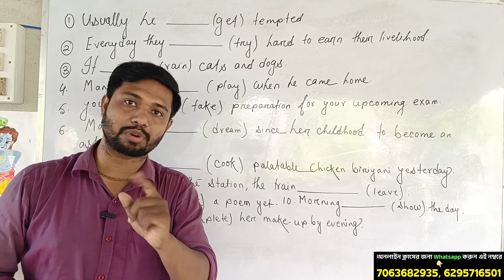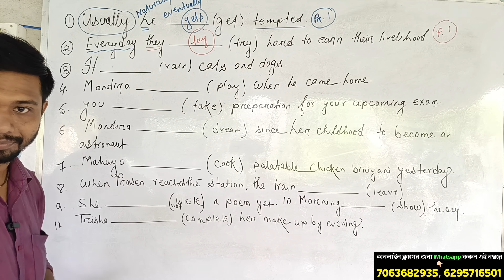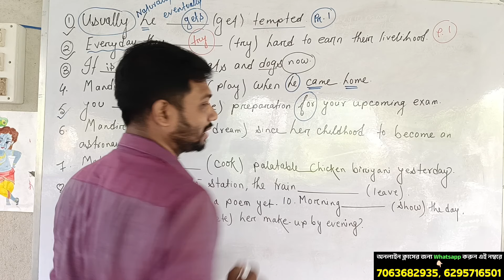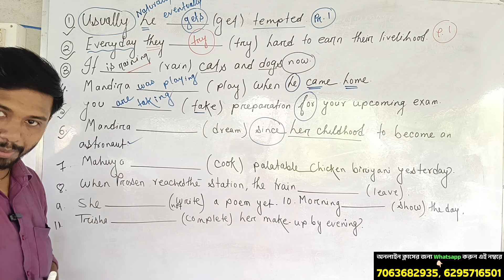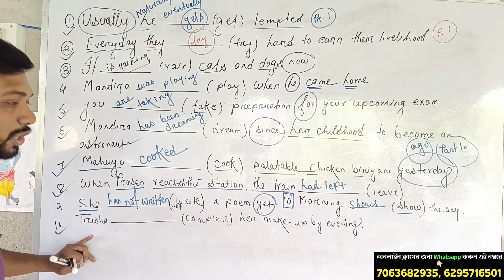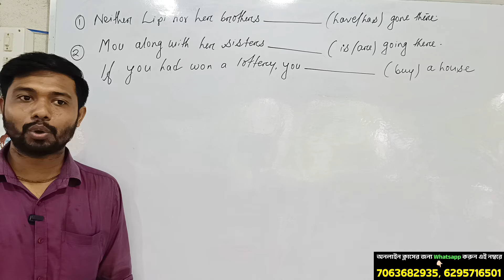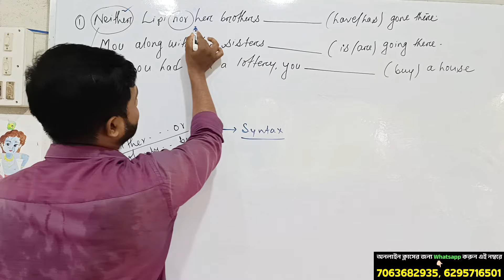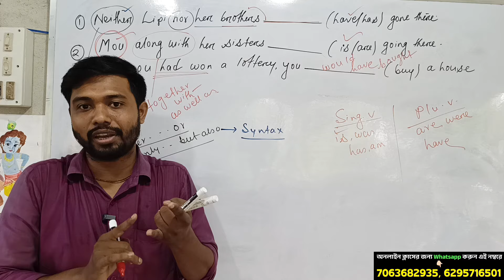Fill in the Blanks with Right Form of Verbs// এই কয়টা পারলেই আর সমস্যা নেই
This video covers the basic sense to advance level on Tense and time and also you can get shortcut technique to solve questions on fill in the blanks with appropriate verb forms.
Right verb form, correct verb forms, shortcut tips for right form of verbs , fill in the Blanks with Right Form of Verbs, Fill in the Blanks with Right Form of Verbs,Complete tense in Bengali,Tense all for class 10th student, Tense for class 10 students,Tense formation in English tense in English grammar,
,tense by friendly learning tense verb,present indefinite tense,present continues tense,present perfect tense

📱📴(messege only)
WhatsApp only
Mithun Majumder: For Online classes contact
Mithun Majumder